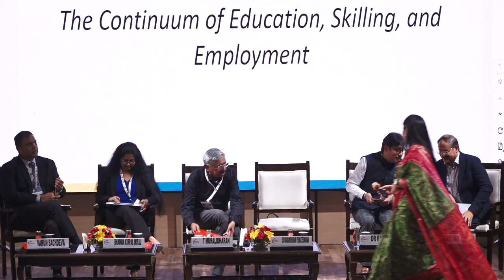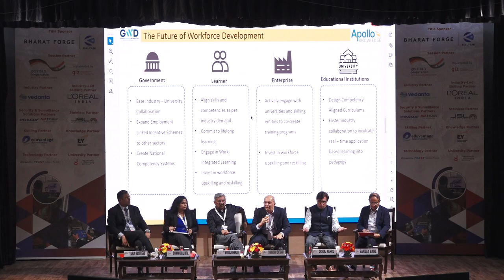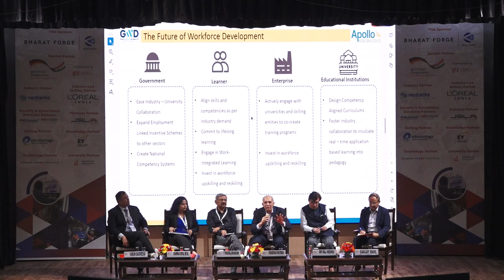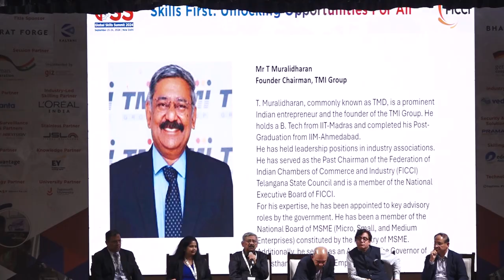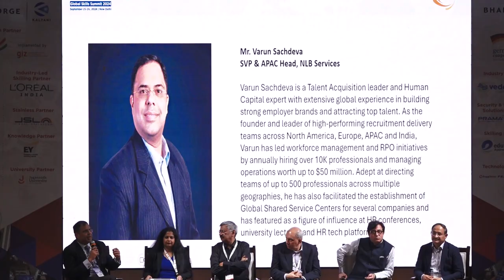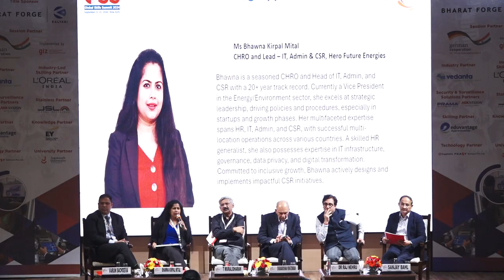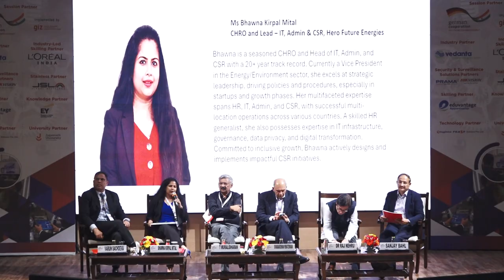Employment Linked Incentive Schemes